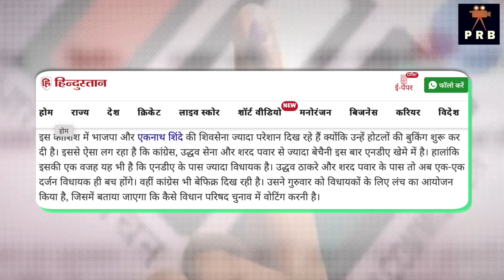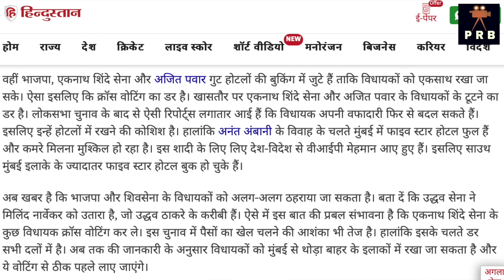BJP विधायक के लिये होटल खोज रहे है अमित शाह ? महाराष्ट्र में गिरेगी Modi सरकार ? उद्धव ठाकरे | एकनाथ